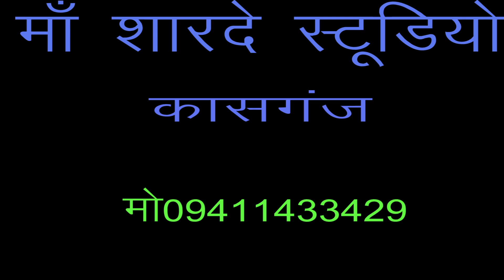krishan bhajan/रोय रोय नैन पथरिआए/डी जे/शास्त्री राधा रानी /माँ शारदे स्टूडियो कासगंज /9411433429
remixer nirmal yadav                                                                                       Title :- रोय  रोय नैन पथरिआए

माँ शारदे स्टूडियो कासगंज  :- 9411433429